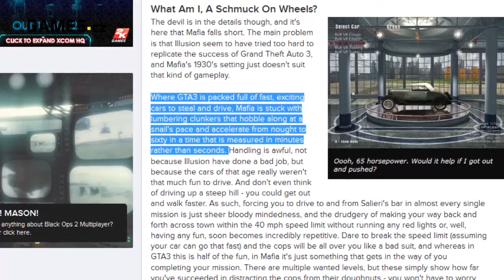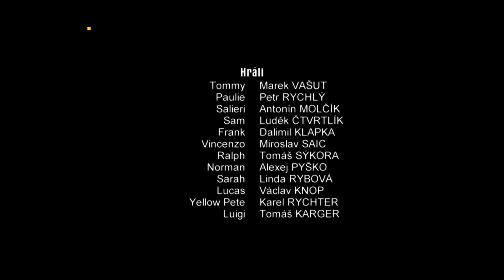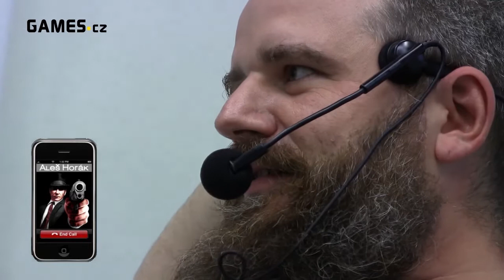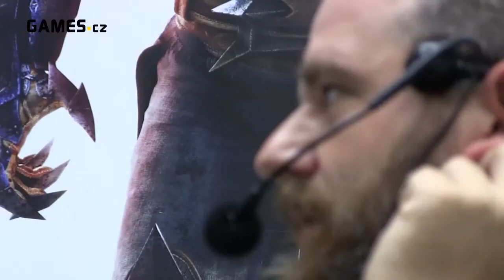Fight Club Special - Mafia: The City of Lost Heaven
Reupload:
Původní vydání: 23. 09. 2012
Původní počet zhlédnutí: 9 330